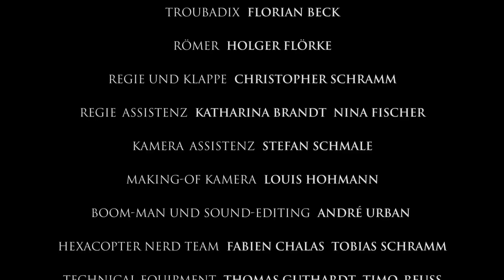KIRMES BREUNA FILM 2014 - Rollo der Breunaer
Entdecke die Kraft des Zaubertranks auf der Kirmes in Breuna vom 12.07. bis 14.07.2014